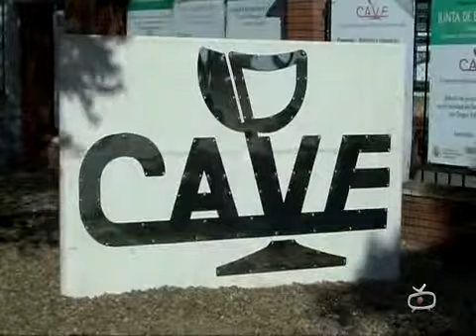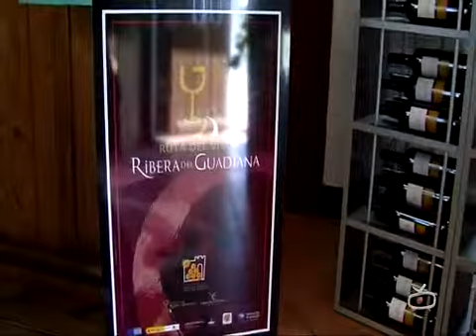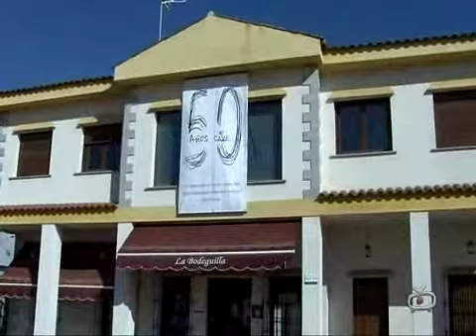La Cooperativa San José Celebrará la II RUTA DE LA TAPA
Entrevista al Presidente de la Cooperativa San José